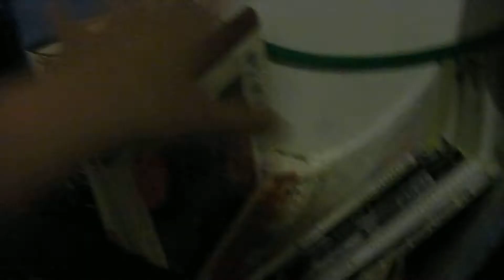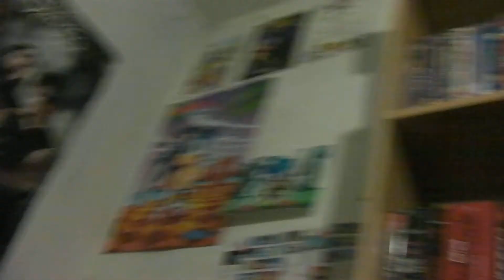Will is Back :)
Hi strangers
Will has been gone for a while, but he is back now